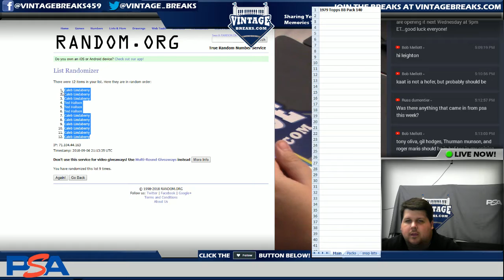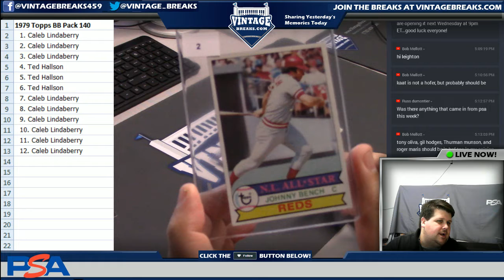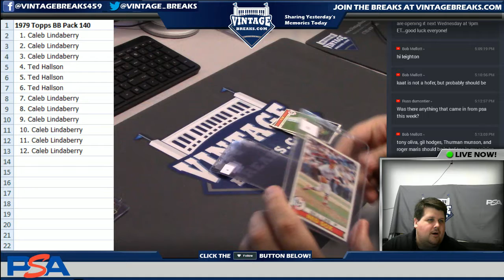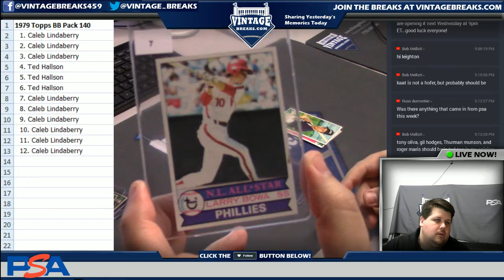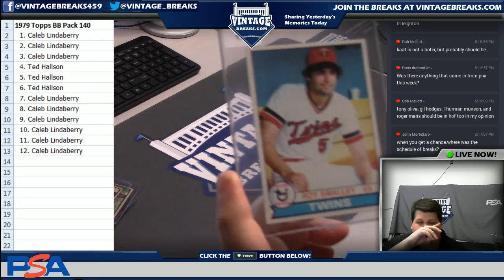2018 09 06 1979 Topps Baseball Wax Pack 140